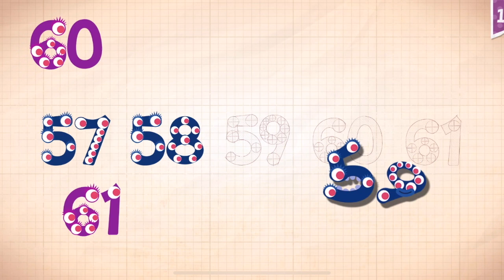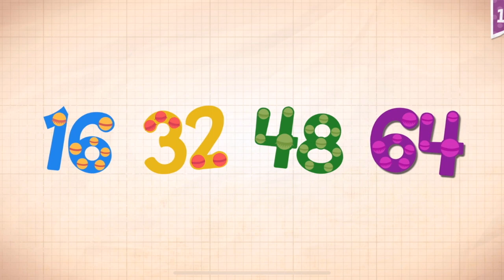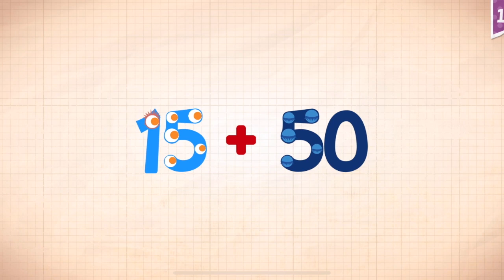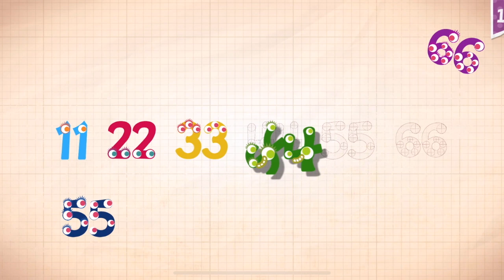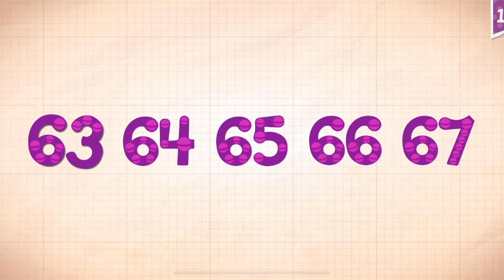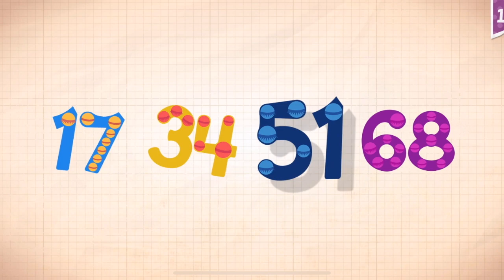Endless Numbers Learn To Count 1 to 10 Best App For Kids Count 1 to 50